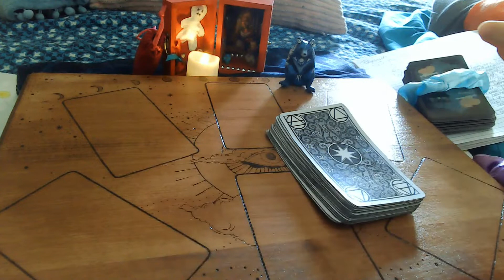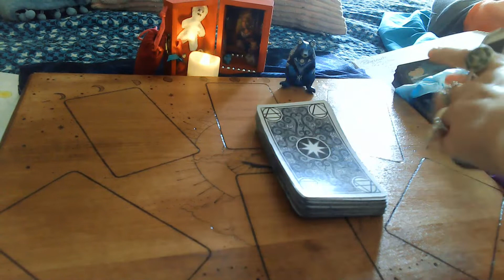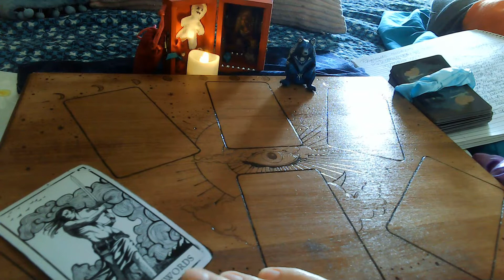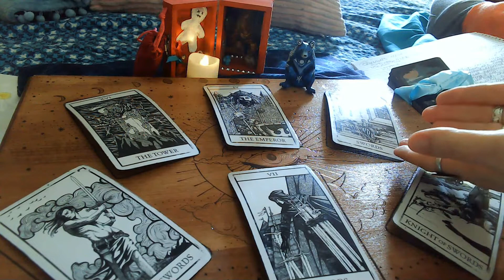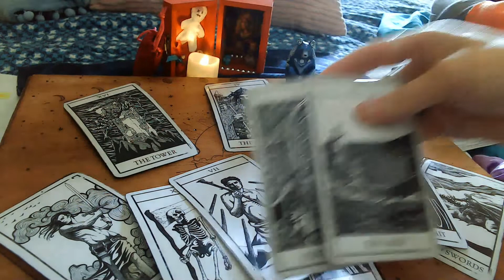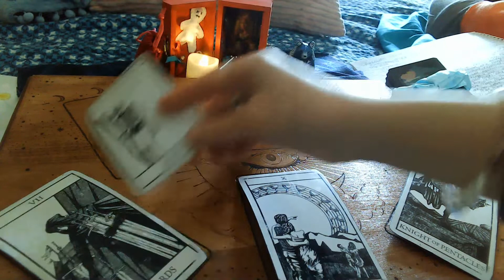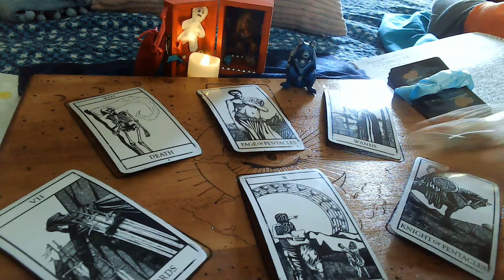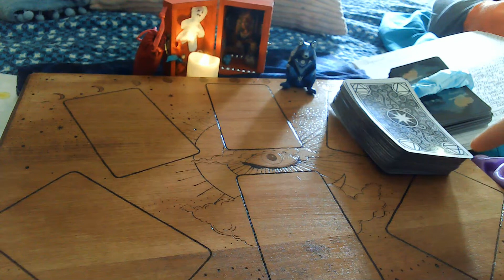Glen Kirschner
sub request on Glen and his personal safety